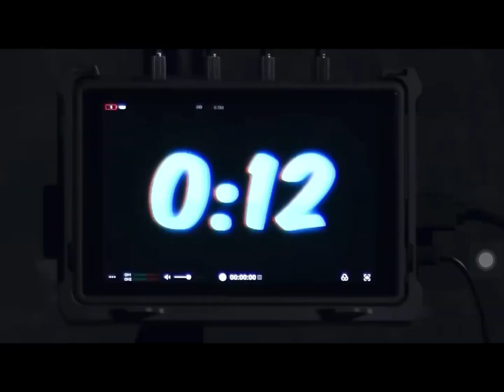SUB IF YOU THINK HE DESERVED TO WIN!!!